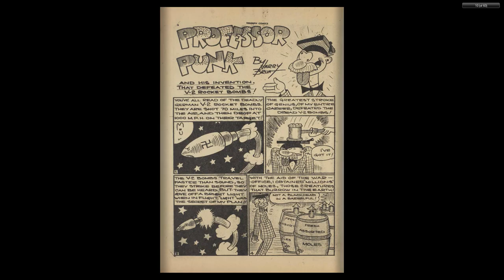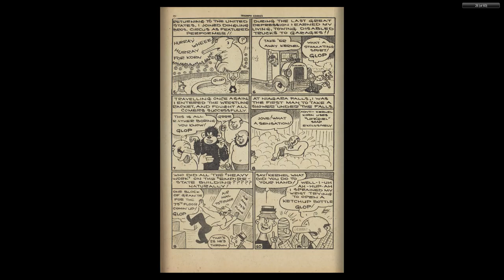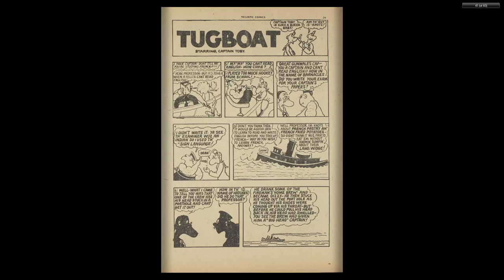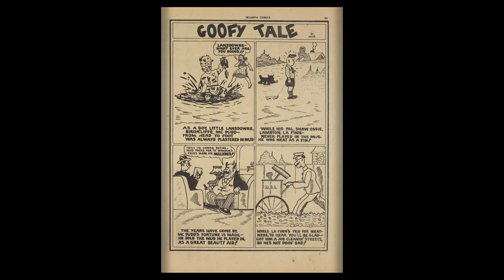CANADIAN 1940's COMICS__Triumph Comics 023 1944 12